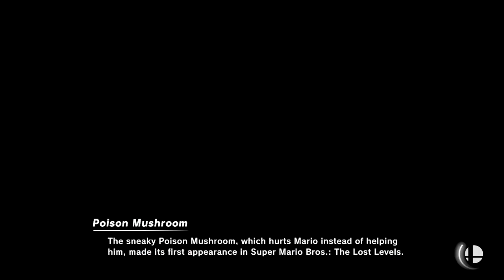Super Smash Bros Ultimate Amiibo Fights – Request #23259 Battle at Boxing Ring